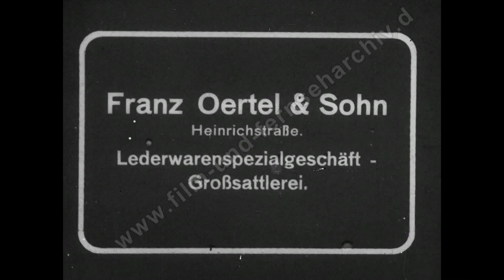1606001 Gera 1925 bis 1927 Heinrichstraße Lederwarengeschäft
Gera Lederwarengeschäft 1920er Jahre,
in einer Einkaufsstraße von Gera, Deutschland,
Personen laufen vor Geschäft: Franz Oertel & Sohn,
Koffer- und Lederwarengeschäft, in der Heinrichstraße,
Paar schaut ins Geschäft, Auto fährt durchs Bild, Fahrradfahrer fährt durch Bild,
Paar kommt aus Geschäft und wird vom Verkäufer verabschiedet,
hat Handtasche und Koffer gekauft,
Schlusstitel Werbung Geschäft Großsattlerei,
vermutlich zeigt der Film das 1926 neu gestaltete Geschäft,
Anhaltspunkt heute: Gera-Arkaden

Weitere Informationen zu Film, Lizensierung und weiteres Archivmaterial finden Sie
sowie auch Ankauf und HD-Scan Digitalisierung von Archivmaterial